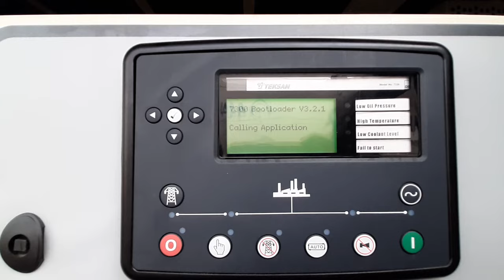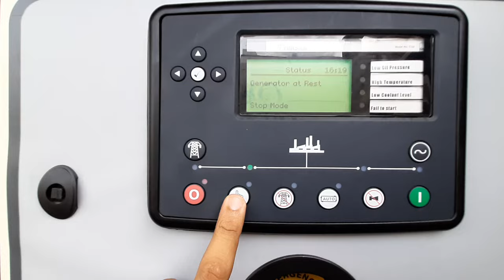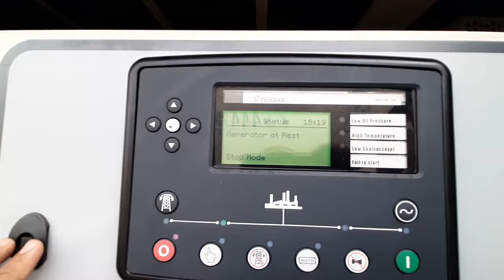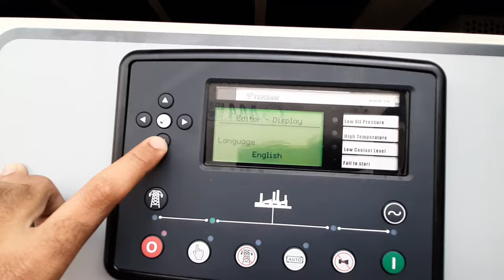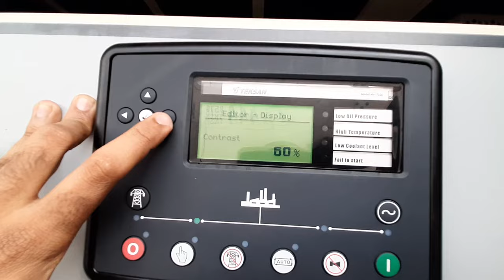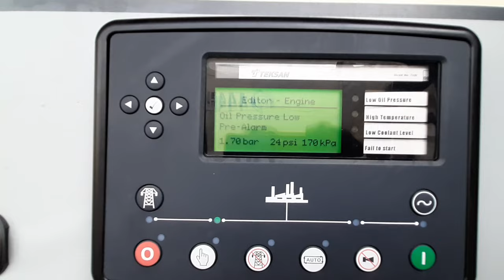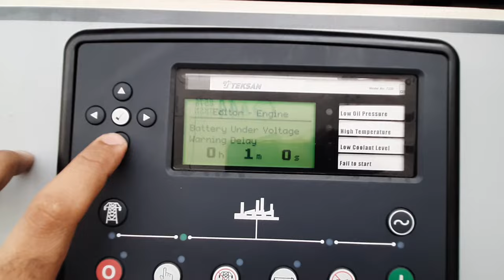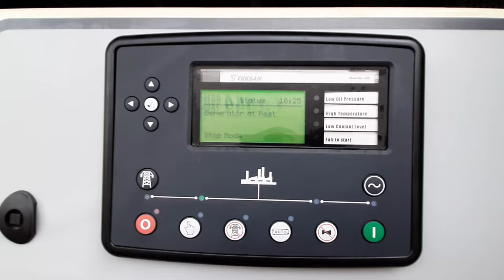Generator Controller DSE 7320 Manual parameter setting No laptop required let's start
Generator operator training | How to configure dse 7320 controller from front panel  without laptop

ACCESSING THE FRONT PANEL CONFIGURATION EDITOR
• Ensure the engine is at rest and the module is in STOP mode by pressing the Stop/Reset button.
• Press the Stop/Reset and Info buttons simultaneously.
• If a module security PIN has been set, the PIN number request is then
shown :
• Press , the first ‘#’ changes to ‘0’. Press (up) or (down) to adjust it to the
correct value.
• Press (right) when the first digit is correctly entered. The digit you have just entered will now
show ‘#’ for security.
• Repeat this process for the other digits of the PIN number. You can press (left) if you need to
move back to adjust one of the previous digits.
• When is pressed after editing the final PIN digit, the PIN is checked for validity. If the number is
not correct, you must re-enter the PIN.
• If the PIN has been successfully entered (or the module PIN has not been
enabled), the editor is displayed :
EDITING A PARAMETER
• Enter the editor as described above.
• Press the left or right buttons to cycle to the section you wish to view/change.
• Press the up or down buttons to select the parameter you wish to view/change within the currently
selected section.
• To edit the parameter, press to enter edit mode. The parameter begins to flash to indicate that
you are editing the value.
• Press the up or down buttons to change the parameter to the required value.
• Press to save the value. The parameter ceases flashing to indicate that it has been saved.
• To exit the editor at any time, press and hold the button.